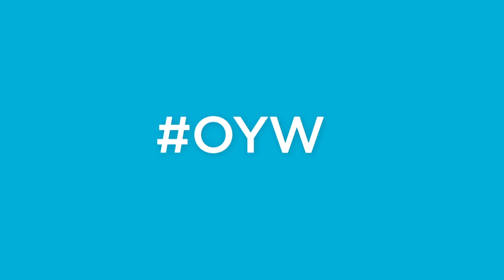How Bangkok is inspiring generations | Sukhumbhand Paribatra | One Young World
Sukhumbhand Paribatra, the Governor of Bangkok, speaks at the Opening Ceremony of the One Young WOrld Summit 2015 Bangkok, held at the Royal Palace, Sanam Luang.

Mr. Paribatra welcomes the delegation to Bangkok, congratulation One Young World for its commitment to young leaders everywhere.